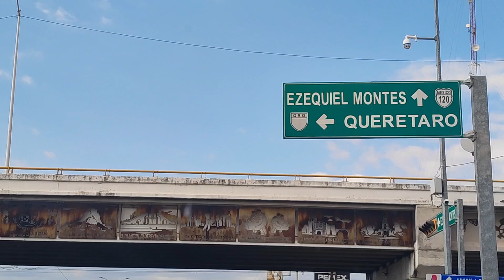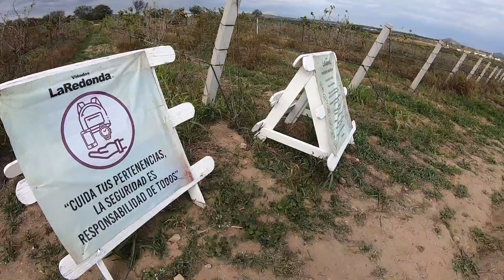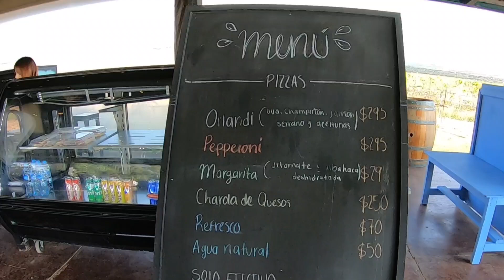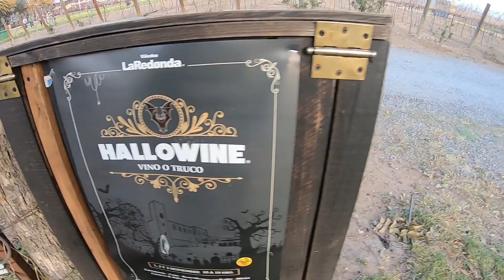VIÑEDOS LA REDONDA🍷QUERÉTARO temporada de terror 😱 halloween2024 🎃